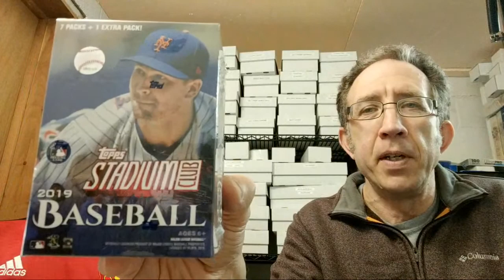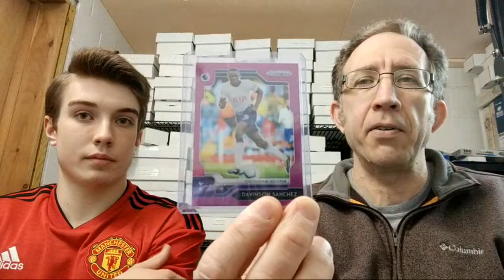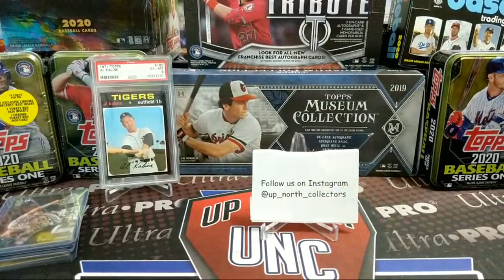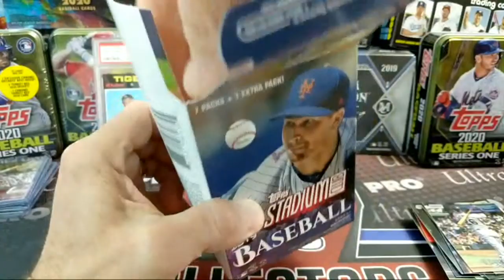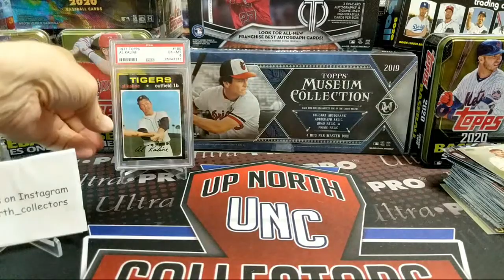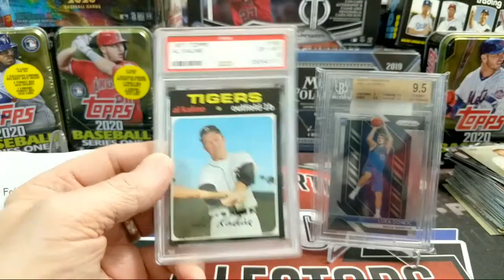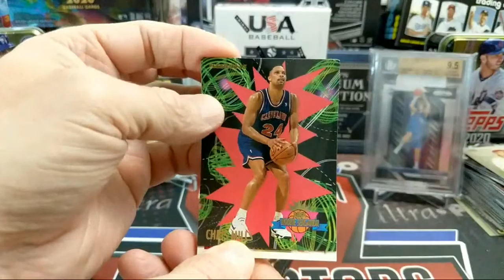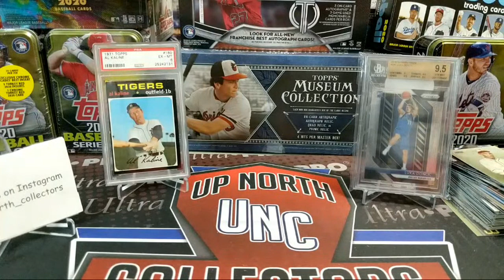Mail + Hangout + Pack Opening